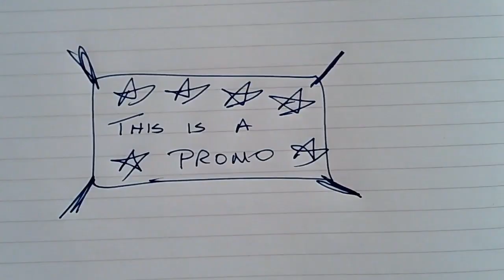The New Series during the Pandemic. Watch LIVE on Sundays.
Watch Biblical Literacy live from wherever you are!!! Don't miss out on the blessing! Mark welcomes you in the promo video to worship and learn this Sunday!!!